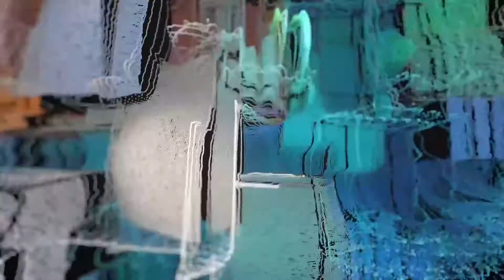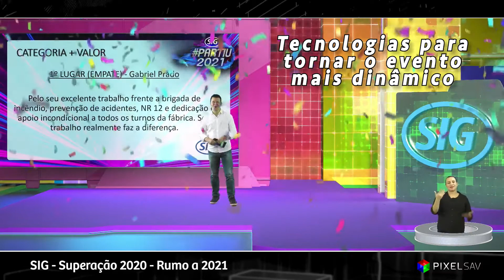Evento Online SIG Superação by PixelSAV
Cenários virtuais, realidade aumentada, movimentos de câmera e muito mais!